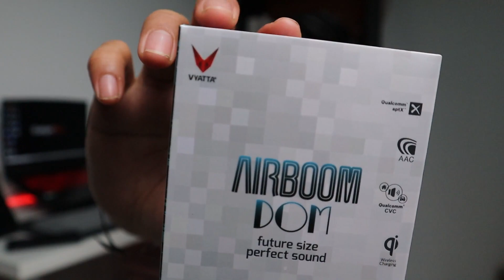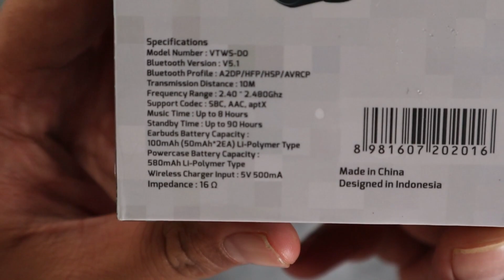Dengerin Musik Tambah Asyik harga bersahabat | Unboxing Vyatta Ariboom Dom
atau mau hp murah berkualitas mampir dimari

Cari Hape kuat gaming kamera mantap tapi murah ?

Cari Tws Murah ?